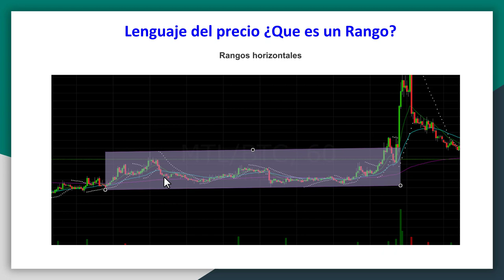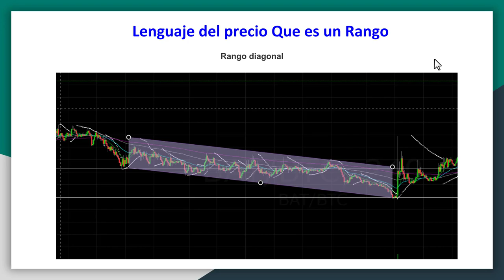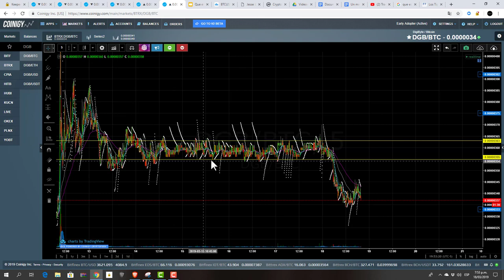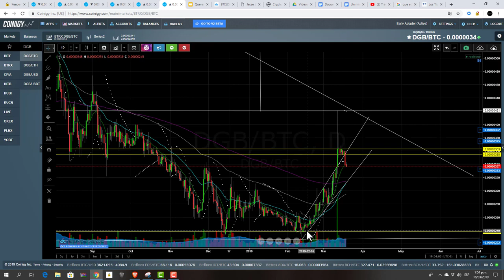Trading ¿Que es un Rango?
clases de rango en trading